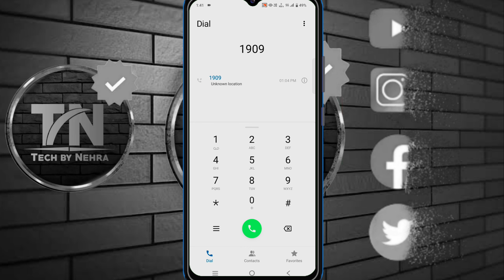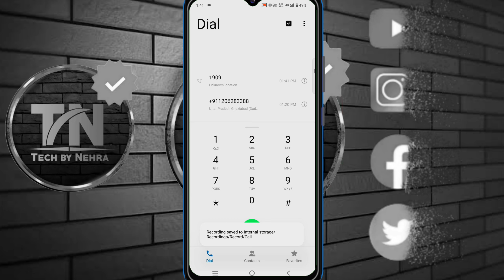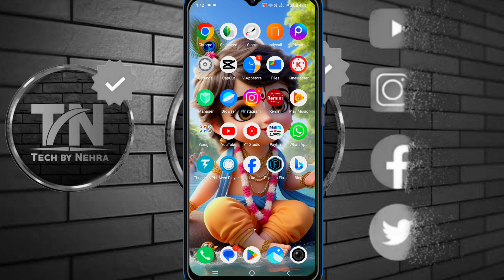Jio customer care se direct call kaise kare 2024 | How to call jio customer care directly new number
Here you get to watch videos of technical and science category. You will not see any fake video on our channel.If you agree with our channel then please subscribe the channel and like the video.If any question arises in your mind then you can follow me on the social media given below.

1. jio customer care number direct call
2. how to call jio customer care directly
3. jio customer care ko call kaise karen
4. jio customer care se kaise baat kare
5. jio customer care
6. jio customer care number
7. customer care number jio ka
8. how to contact jio customer care
9. jio customer care ko phone kaise lagaye
10. jio customer care ko direct call kaise kare
11. jio complaint number
12. jio customer care ka number
13. jio complaint number customer care number
14. jio company se kaise baat karen

[ Name: Veer Nehra ]
[ Age:- 22 Years ]
{ Device:- Vivo T2x 5G }